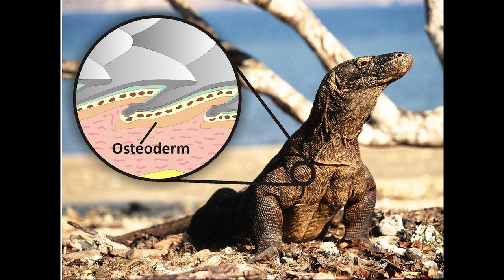Tiny bone points to giant lizard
UQ vertebrate palaeoecologist Dr Gilbert Price said researchers working in Central Queensland were amazed when they unearthed the first evidence that Australia’s early human inhabitants and giant apex predator lizards had overlapped.

“The one-centimetre bone, an osteoderm, came from under the lizard’s skin and is the youngest record of a giant lizard on the entire continent.”